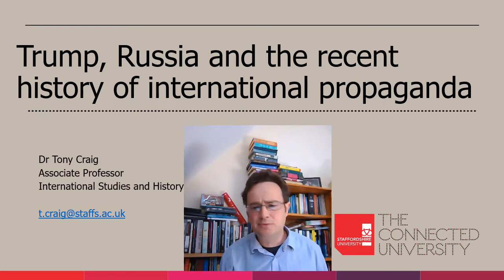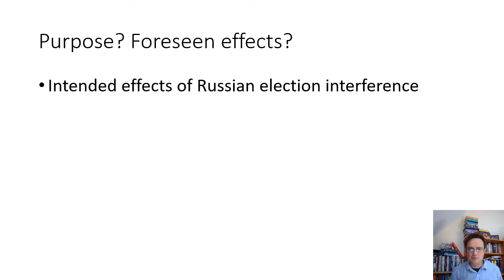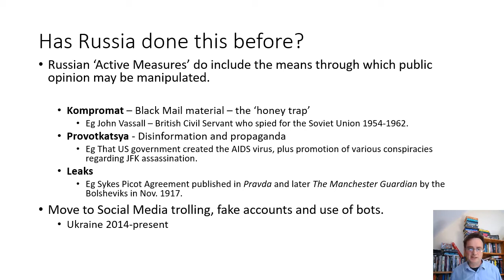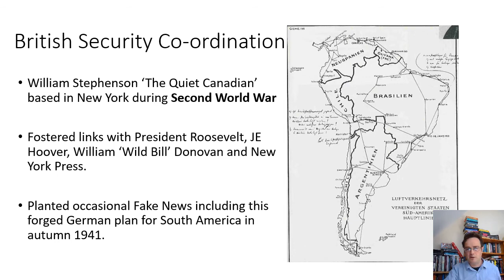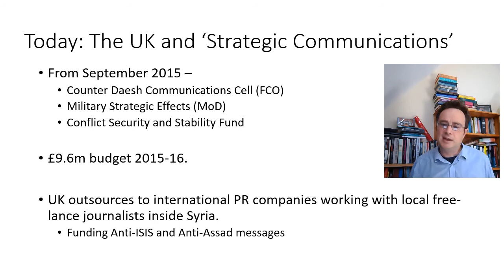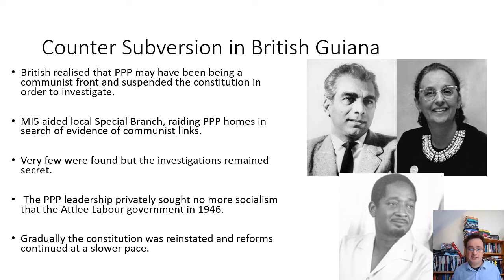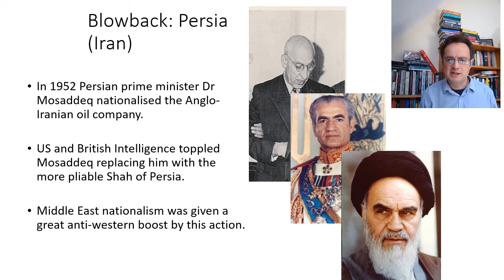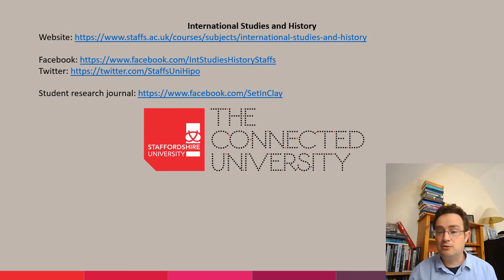Expert Talk - Trump and Intelligence Interference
Dr Tony Craig talks about the context and history of international propaganda and election interference.